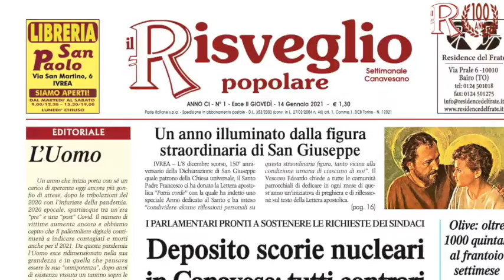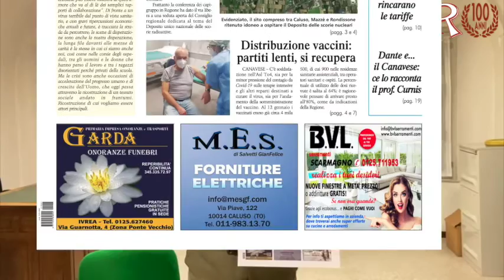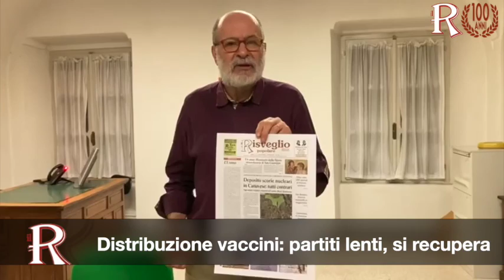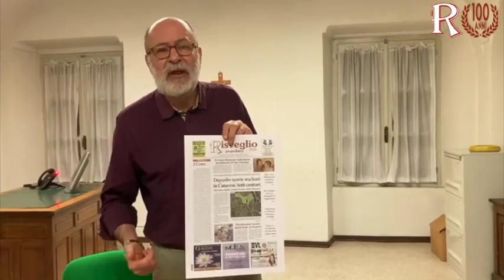Le anticipazioni del giovedì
Il direttore Zorzi presenta l'edizione di giovedì 14 gennaio 2021. In edicola a 1,30 Euro e in edizione digitale su